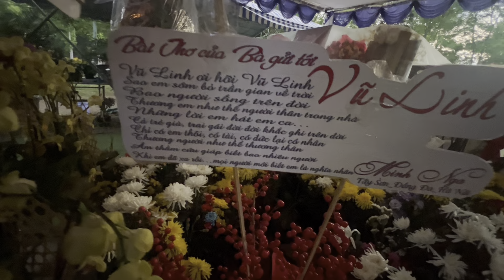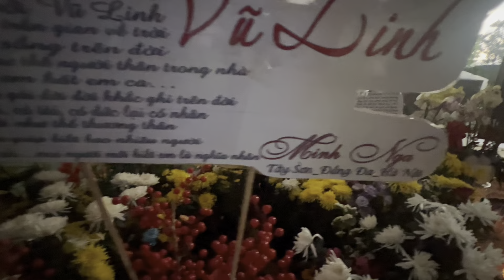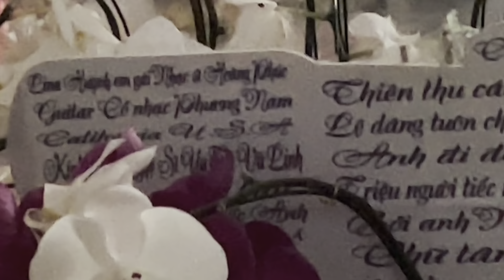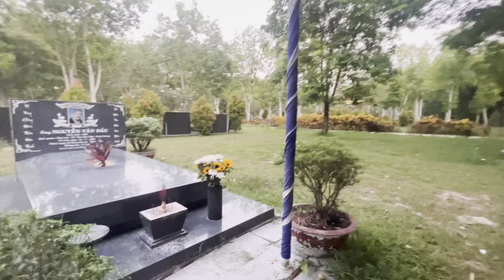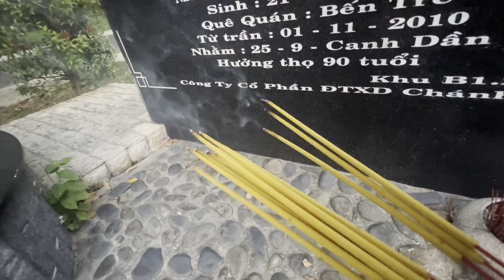Sáng 3/5/2023"Mộ NSUT VŨ LINH" Buổi Sáng Có Điều Sảy Ra Tại Mộ Cậu 5 Không?Quá Ấm Cúng"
Sáng 3/5/2023"Mộ NSUT VŨ LINH" Buổi Sáng Có Điều Sảy Ra Tại Mộ Cậu 5 Không?Quá Ấm Cúng"duyminhvlog